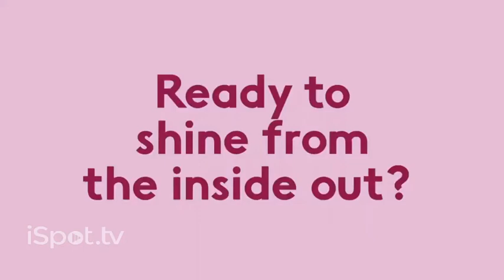Nature's Bounty Hair Skin & Nails Commercial (2022)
taken from a Nickelodeon airing on from The Loud House, and it came out of The Sunday Yesterday.